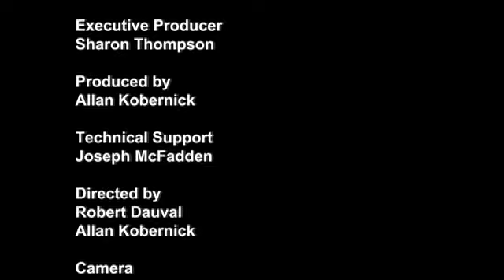Art History Abbreviated: Francisco Goya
Spanish romantic painter and printmaker Francisco Goya discussed by Monica Hahn, assistant professor Art at Community College of Philadelphia.